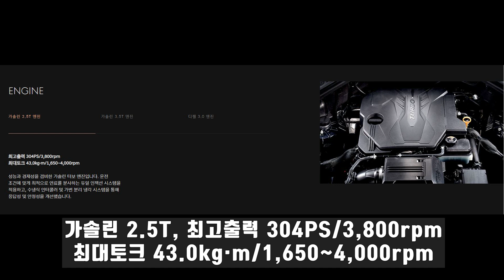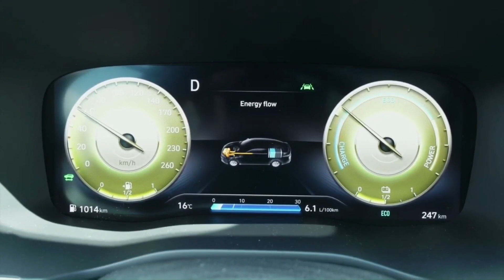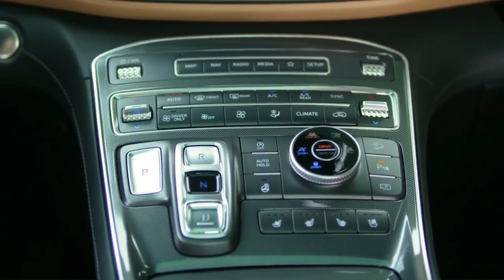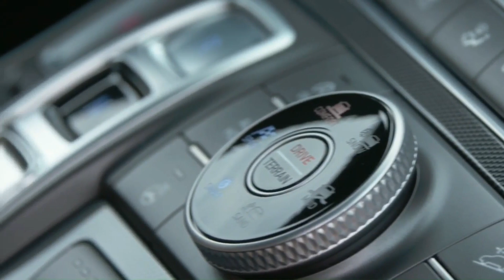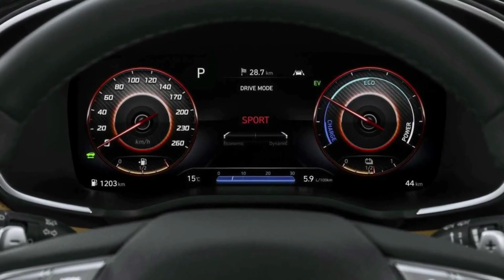출시되나요? 싼타페 페이스리프트, 2021 Hyundai Santa fe facelift, all new santa fe hybrid first look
*본 영상은 현대자동차로 부터 시승기회를 제공 받아 제작되었습니다*

6월 출시라고 공식홈페이지이 올라와있고 이번주 금요일
디지털 언박싱이 유력했었는데...

소리소문없이 조용합니다.
환경부 인증 문제로 약간 지연되고 있다는 소식이 들리는데요,
기대했던 하이브리드 모델 출시는 어쩌면 투싼이 먼저 일듯 싶기도 합니다
약간의 불안감이 있다고 할까요...

암튼 2리터 가솔린 또는 2.5리터 가솔린은 모두 터보 엔진이
장착될 가능성이 예상되는데요...
제네시스에 장착된 304마력의 엔진이 그대로 적용된다면
상당한 매력을 갖춘 차량이 되지않을까 싶습니다

물론 펠리세이드를 감안해서 디튠된 엔진의 가능성이 높긴합니다